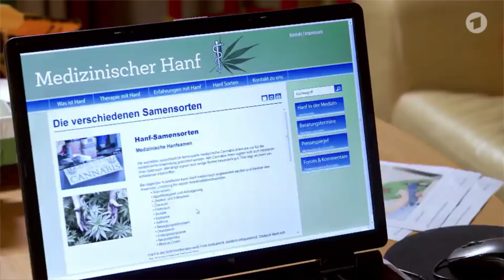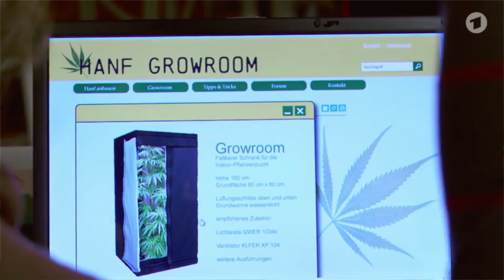Planet Mortler | DHV News #84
Die Hanfverband-Videonews vom 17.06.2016 • Die erstaunlichen Ansichten der Marlene Mortler • Niederlande: 90 Prozent der Städte für legalen Cannabisanbau • Ohio legalisiert Cannabis-Medizin, Hälfte der US-Staaten erreicht • Hanf Beimer plant Anbau @ Lindenstraße • Guerilla-Growing: Göttinger Blumenkinder wieder aktiv • Mainz: Verlierer von Drogentütchen möge sich bei Polizei melden • Termine

• Die erstaunlichen Ansichten der Marlene Mortler

Mortler @Spiegel
Spiegel, 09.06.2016: Marlene Mortler über Drogen: "Ich mag Kontrollverlust nicht"
"SPIEGEL ONLINE: Haben die Menschen ein Recht auf Rausch?
Mortler: Jeder hat das Recht, in einer freien Gesellschaft Dinge zu machen, die nicht verboten sind."

Mortler in Schwenningen
Südkurier, 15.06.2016: Respect Yourself Podiumsdiskussion zum Thema Kiffen: Livestream zum Nachschauen

• Niederlande: 90 Prozent der Städte für legalen Cannabisanbau

NL Times, 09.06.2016: DUTCH CITIES RENEW CALL FOR REGULATED CANNABIS CULTIVATION

• Ohio legalisiert Cannabis-Medizin, Hälfte der US-Staaten erreicht

Drug Policy Alliance facebook, 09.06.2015: Congratulations to Ohio for becoming the 25th state to legalize medical marijuana!!!

Cleveland.com, 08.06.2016: Gov. John Kasich signs medical marijuana bill into law

IACM-Informationen vom 11. Juni 2016: USA: Ohio ist der 25. Staat, der die medizinische Verwendung von Cannabis legalisiert

• Hanf Beimer plant Anbau @ Lindenstraße

• Guerilla-Growing: Göttinger Blumenkinder wieder aktiv

HNA, 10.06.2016: Hanf-Pflanzen: Illegale Saat sprießt an Göttinger Straßen

• Mainz: Verlierer von Drogentütchen möge sich bei Polizei melden

news aktuell - presseportal - POL-PPMZ, 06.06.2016: Mainz Fundsache - Betäubungsmittel | Pressemitteilung Polizeipräsidium Mainz

• Termine

Drogenpolitische Fachkonferenz im Landtag Brandenburg
Freitag, 24. Juni 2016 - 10:00
Die Bundestagsfraktion und die Landtagsfraktion Brandenburg der LINKEN lädt zu einer drogenpolitischen Fachkonferenz im Landtag Brandenburg ein.
Die Schwerpunkte der ergebnisoffenen Debatte sind die Entkriminalisierung von Cannabiskonsumenten und die zunehmende Verbreitung von Methamphetamin(Chrystal Meth). An der Debatte nehmen teil: Andreas Müller(Autor;Richter), Maximilian Plenert (DHV) und der ehemalige Polizepräsident von Münster Huber Wimpert als Mitglieder von LEAP Deutschland.

Du willst die Arbeit des Deutschen Hanfverbands unterstützen? Jetzt Sponsor werden!